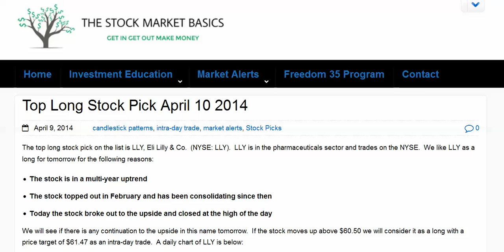Freedom 35 Top Long Stock Pick April 10 2014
The top long stock pick on the list is LLY, Eli Lilly & Co.  (NYSE: LLY).  LLY is in the pharmaceuticals sector and trades on the NYSE.  We like LLY as a long for tomorrow for the following reasons:

    The stock is in a multi-year uptrend
    The stock topped out in February and has been consolidating since then
    Today the stock broke out to the upside and closed at the high of the day

We will see if there is any continuation to the upside in this name tomorrow.  If the stock moves up above $60.50 we will consider it as a long with a price target of $61.47 as an intra-day trade.